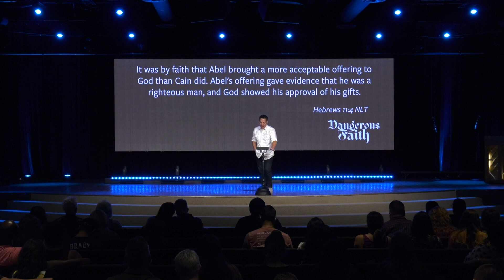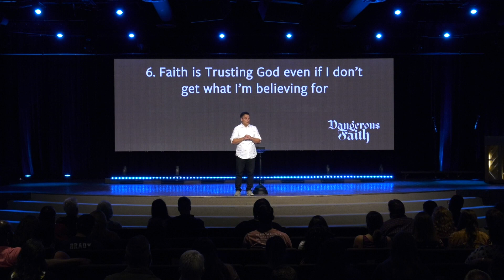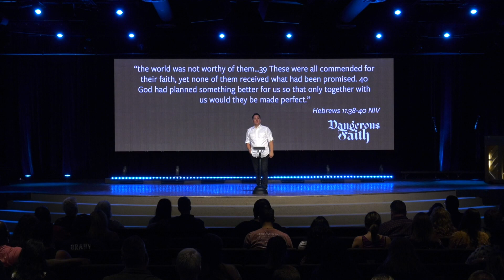DANGEROUS FAITH | ADAM MCCAIN